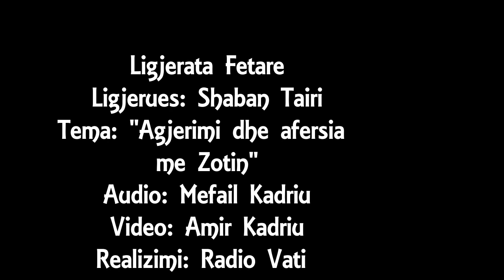Shaban Tairi - Agjerimi dhe afersia me Zotin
Cikel i emisioneve te realizuara nga Radio Vatit
Për të qenë gjithmonë pranë ligjeratave të reja të cilat i postojmë në Faqen tonë na vizitoni  ne facebook dhe përfitoni më shumë.